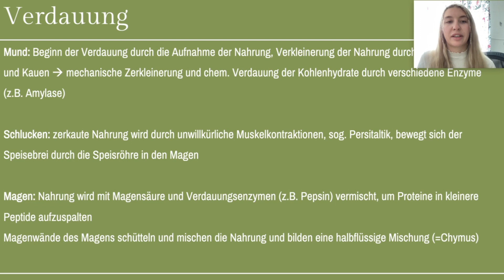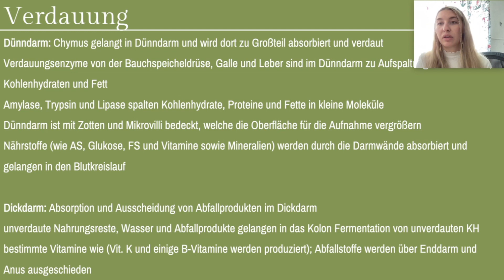Gesunde Ernährung in Theorie und Praxis | Wie funktioniert die Verdauung?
*Themen:* Verdauung
*Kurs:* Gesunde Ernährung | Wissensvideo 21

📖 *Deine Vorteile*
▸ Förderungen möglich